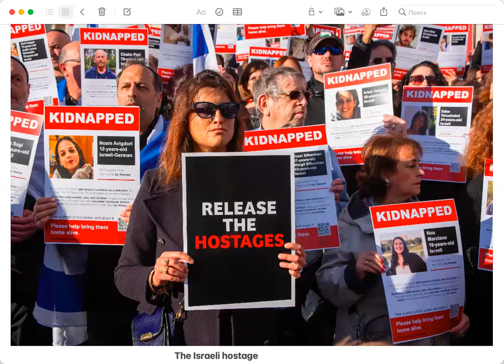The Israeli hostage